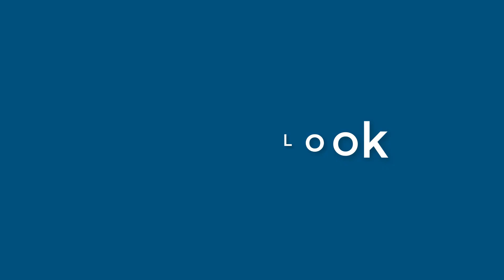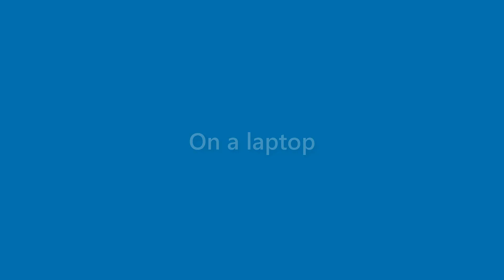Matteo Craft - appearance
Name Look - Matteo Craft - appearance. In this video we present "Matteo Craft" name look and feel in various scenarios.
This video will cover:
How does "Matteo Craft" look as a personal letterhead?
How does "Matteo Craft" look on a business card?
How does "Matteo Craft" look on a computer/laptop screen?
How does "Matteo Craft" look with different background colors?
How does "Matteo Craft" look with various fonts?